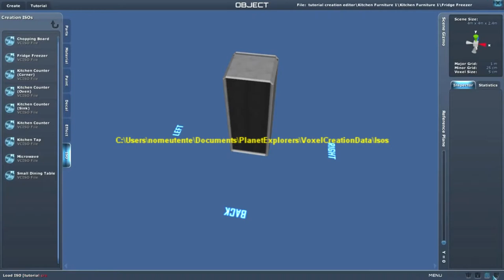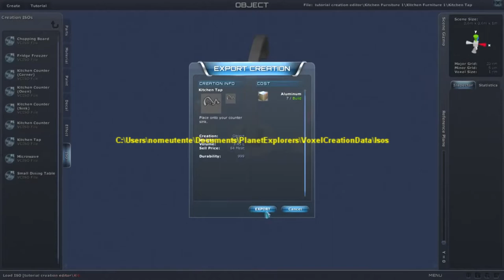[Lets Play Planet Explorers] EP7: Dalla terra alla terra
Era da tanto tempo che avevo interrotto questa serie...